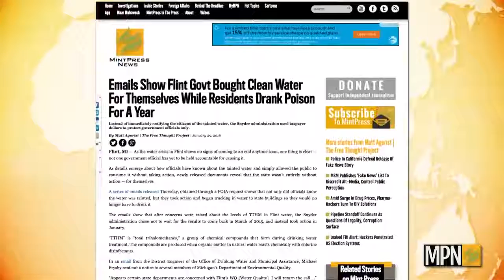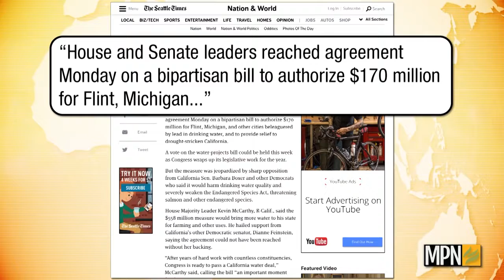Nestle Pumps Water For Free As Flint Residents Suffer From Lead Poisoning 'Genocide' [HD]